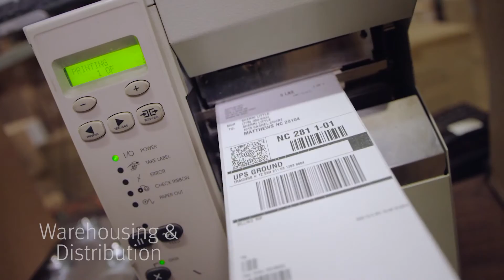NCET Tech Wednesday | ITS Logistics | October 12, 2016